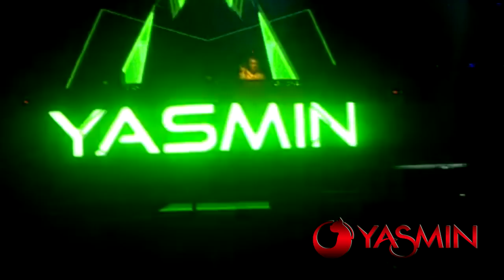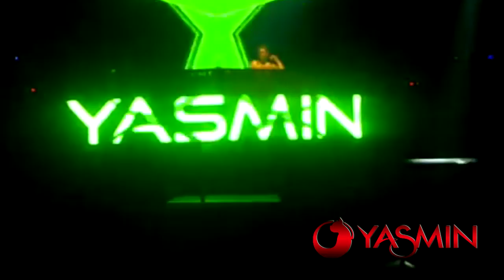DJ Yasmin at AVICII TOUR OF INDONESIA